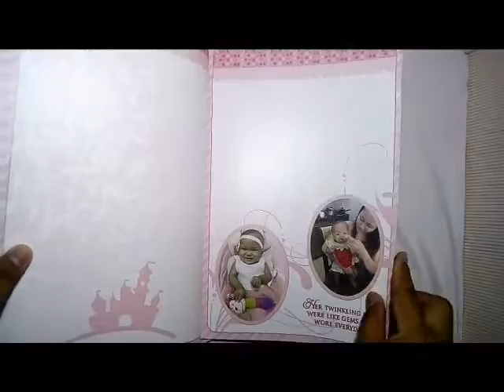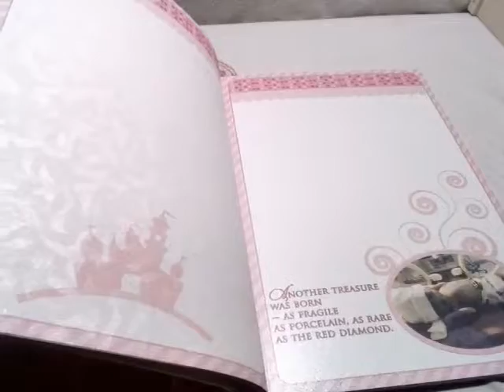Palace Princess Guestbook Sample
Sweet memorabilia for your child. Let your guests write messages on this cute guestbook.